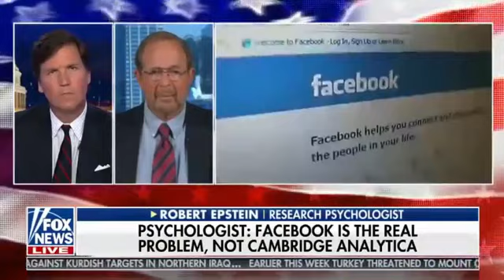"Facebook and Google Can Sway Elections!" - Tucker Carlson Tonight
Tucker Carlson and his guest believe that big tech companies like Google and Facebook could potentially sway elections in favor of certain people